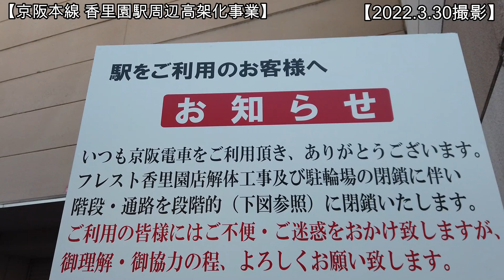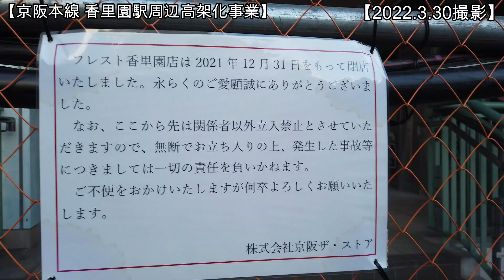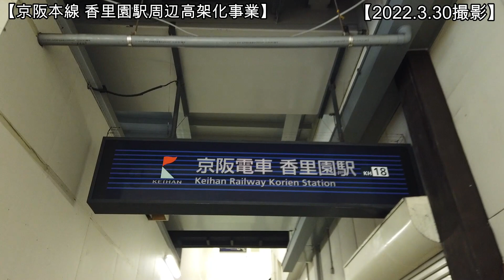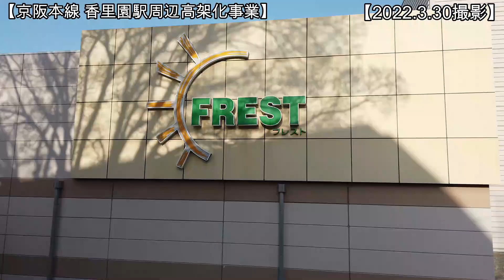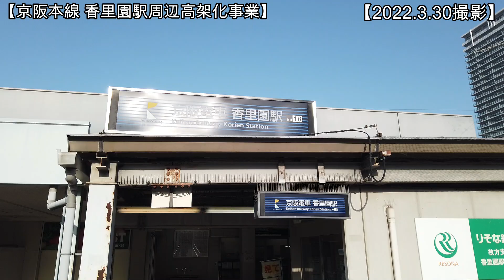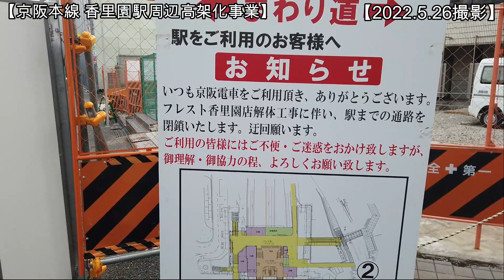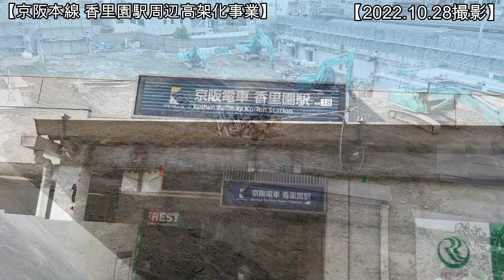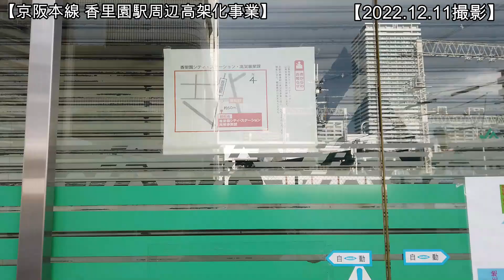【高架化】No1197 工事の変遷が分かります！ 京阪本線高架化事業 香里園駅周辺の工事の推移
京阪本線高架化事業の香里園駅周辺の仮駅建設工事の変遷をお届けします。大規模工事の光景をどうぞご覧ください。（令和5年7月18日他撮影）

【関連動画】
　No1190 仮駅の建設工事が進んでます！ 京阪本線 高架化工事 萱島駅⇒枚方市駅（令和5年7月18日撮影）＊光善寺駅再開発事業など一部映像は令和5年6月14日撮影

【関連動画】
No1104 仮駅の鉄骨工事が進んでます！ 京阪本線 高架化工事 萱島駅⇒枚方市駅 京阪本線（令和5年4月22日撮影）

【関連動画】
　No1071 仮駅舎の基礎工事が完了しました！ 京阪本線 高架化工事 萱島駅⇒枚方市駅（令和5年3月19日撮影）

【関連動画】（令和5年2月26日撮影）
　No1048 仮駅舎の建設が進んでいます！ 京阪本線 高架化工事 萱島駅⇒枚方市駅

【関連動画】（令和5年1月23日撮影）
　No1013 仮駅舎の基礎工事が行われてます！ 京阪本線 高架化工事 萱島駅⇒枚方市駅

【関連動画】（令和4年12月29日撮影）
　No991 仮駅舎の工事が始まってます！ 京阪本線 高架化工事 萱島駅⇒枚方市駅

【関連動画】（令和4年12月11日撮影）
　No970 香里園駅で仮駅建設が始まりました！ 京阪本線 高架化事業 寝屋川駅から枚方駅まで乗車
　No971 大規模な再開発事業が進んでいます！ 京阪本線 光善寺駅再開発事業の光景

【関連動画】（令和4年11月18日撮影）
　No947 擁壁の建設が始まりました！ 京阪本線 高架化事業 寝屋川市駅から枚方市駅まで乗車

【関連動画】（令和4年10月28日撮影）
　No927 仮駅舎の建設準備が進んでます！ 京阪電鉄 京阪本線 高架化工事の光景 枚方市駅から撮影

【関連動画】（令和4年10月9日撮影）
　No908 仮駅舎の建設準備が進んでます！ 京阪電鉄 京阪本線 高架化工事の光景 寝屋川市駅から乗車

【京阪本線の連続立体交差事業の概要】
寝屋川市の国道170号線付近から枚方市の枚方中央集会所までの5.5㎞（枚方市3.4㎞ 寝屋川市2.1㎞）の区間で行われます。第1工区から第5工区 5つに分類されます。対象駅は、香里園駅・光善寺駅・枚方公園駅の3駅です。除去踏切数は、21箇所（うち「開かずの踏切」20箇所）施工方式は、高架方式で行われます。関連事業は、枚方八尾線などの道路整備や駅前広場の整備（香里園駅 光善寺駅 枚方公園駅）などがあります。事業主体は、大阪府 枚方市 寝屋川市です。